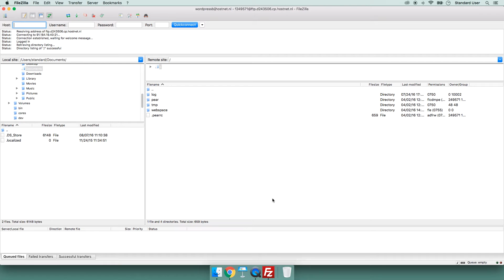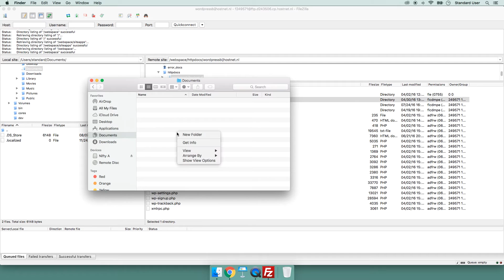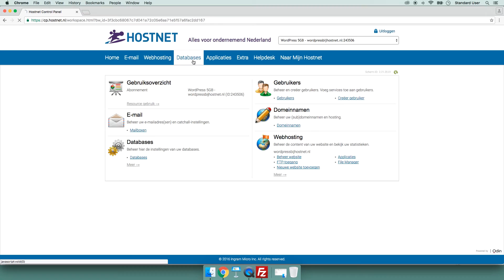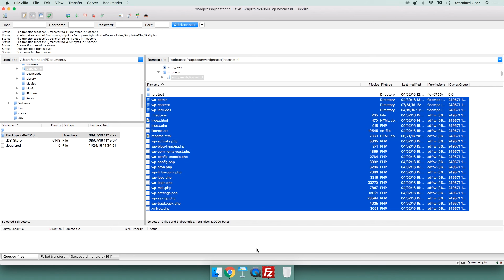Handmatig een back-up maken | WordPress-instructievideo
Wat als er iets compleet misgaat met je site? Zorg dat je regelmatig back-ups maakt. Dan kun je, mocht dit nodig zijn, altijd een recente versie van je website terugzetten.

Ondernemen vraagt veel van je. Daarom helpt Hostnet ondernemers met hun online ambities. Starten, realiseren en groeien. Of je nu net een blog begint of al een professionele onderneming hebt. We voorzien je van een passende online oplossing en buitengewone service, zodat je eenvoudig en betrouwbaar online aanwezig, actief en succesvol kunt zijn. Zo kun jij je focussen op waar je goed in bent. Ontdek meer over Hostnet op